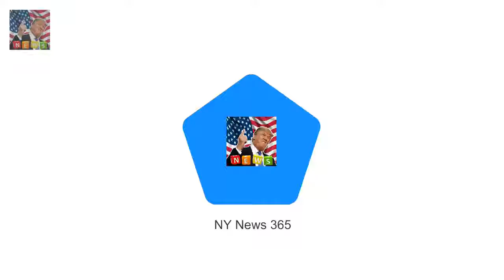Christoper John Lewis attempte Probe reveals how close New Zealand teen came to killing the Queen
Christoper John Lewis attempted to murder the Queen with a .22 rifle in Dunedin He missed but two years later tried to kill Charles when he returned with Diana Police did not charge teen with treason as case was politically too hot to handle Former Dunedin police officer Tom Lewis